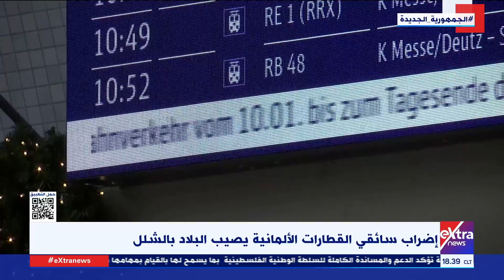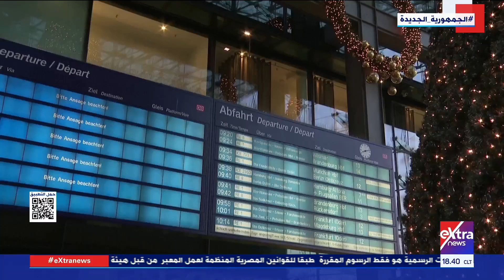غرفة الأخبار| جولة الـ 6 مساء الإخبارية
10 يناير 2023